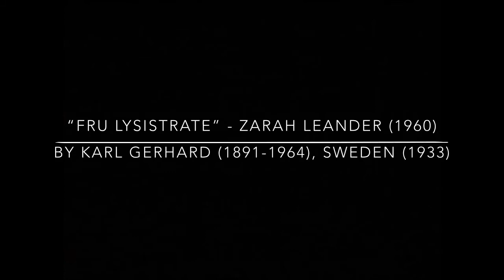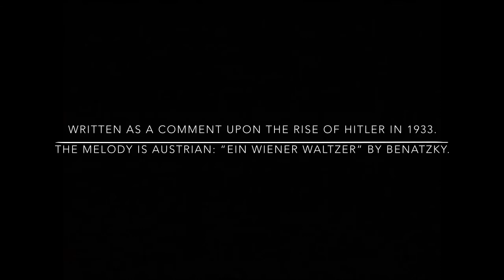FRU LYSISTRATE - Mrs Lysistrata - Zarah Leander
FRU LYSISTRATE
Zarah Leander (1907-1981) sjunger i ett TV-program från 1960 revykupletten ”Fru Lysistrate” från revyn ”Oss greker emellan” från 1933 av Karl Gerhard (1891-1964). Den anses vara hans första revy mot nazismen.